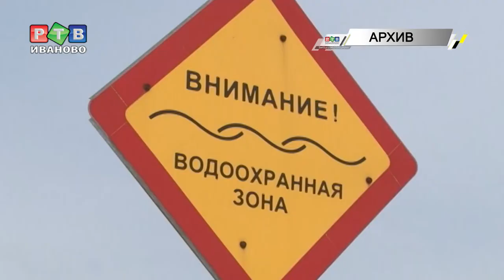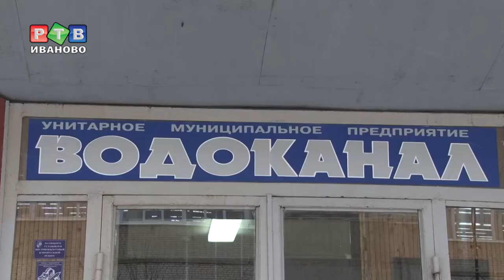В Иванове появится ГЭС?